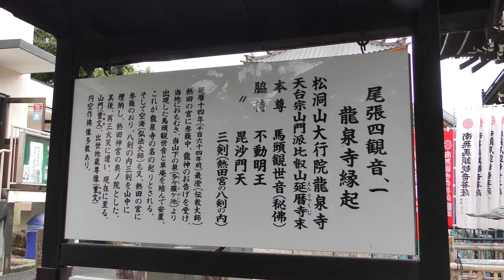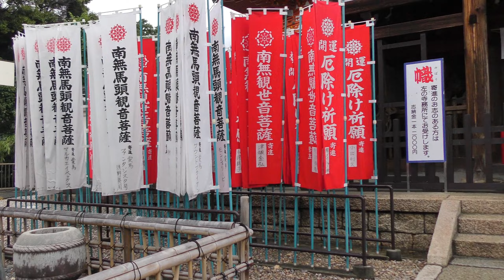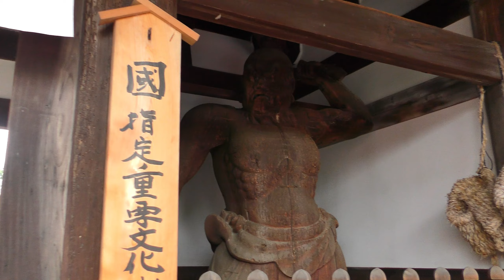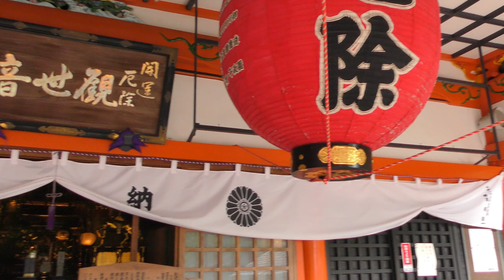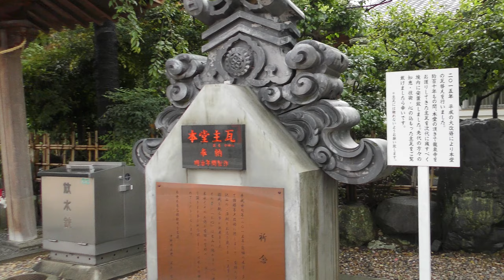尾張観音 龍泉寺（お寺猫 2020秋 ほぼねこ動画）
尾張観音 龍泉寺「松洞山大行院」天台宗　御本尊 馬頭観音　愛知県名古屋市守山区竜泉寺1-902
好物‥お供え物（お花、ねこまんま）
・お寺猫　子ねこちゃん可愛く育つ お父ちゃん似？尾張観音 龍泉寺 2020春